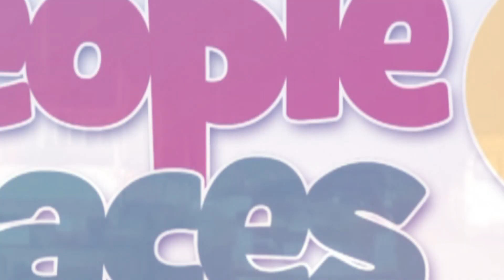Minority calls for removal of NIB Managing Director to save ailing bank